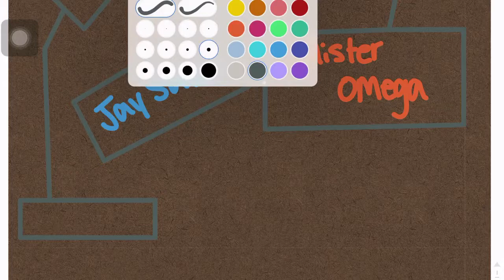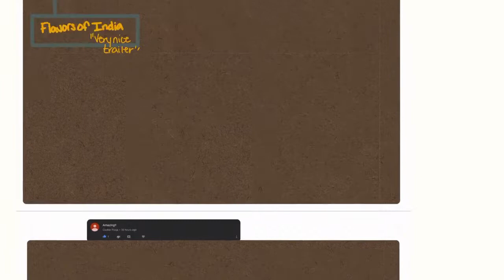SHOUTOUT WALL | Season 1 Episode 3 | A LONG VIDEO!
This channel is about learning new stuff and sharing new stuff. Here I will be conducting lessons daily to show some simple and easy tricks! The best thing is they are very quick and easy to learn. So get your backpack ready and hop on this journey with me and all the others. AND REMEMBER BE COOL AND GOOD AT SCHOOL!